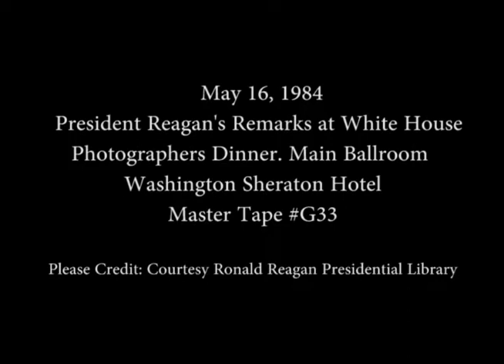President Reagan’s Remarks at the White House Photographers Dinner on May 16, 1984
Full Title: President Reagan’s Remarks at the White House Photographers Dinner in the Main Ballroom at the Washington Sheraton Hotel in Washington, DC on May 16, 1984

Access Restriction(s):Unrestricted
Use Restriction(s):Unrestricted